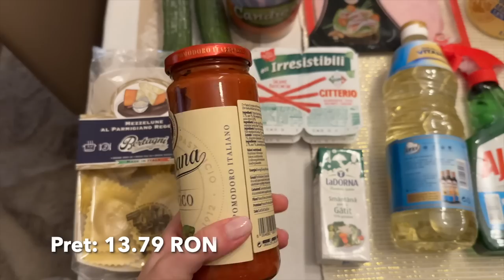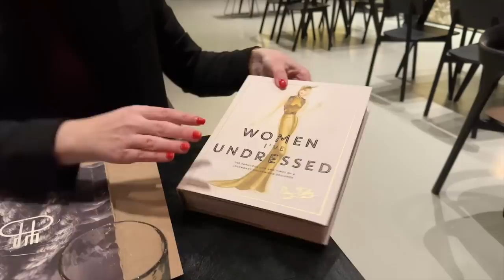Daily Vlog | Haul alimentar, ce produse folosesc pentru mani si intalnire cu Andreea Staicut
XoXo,
Diana